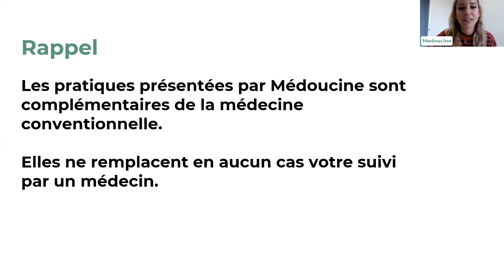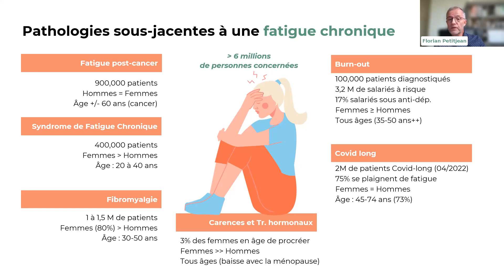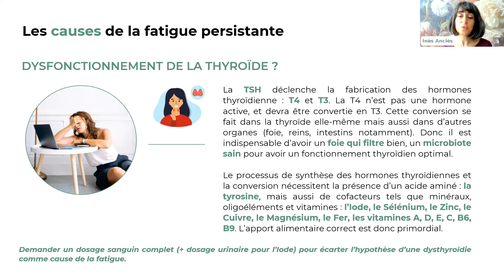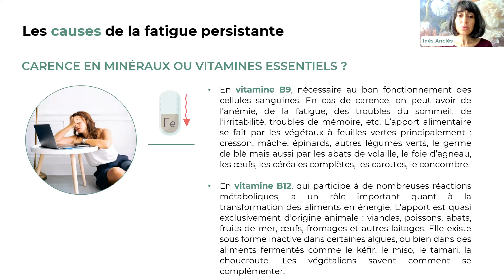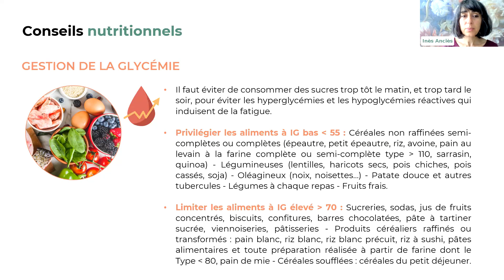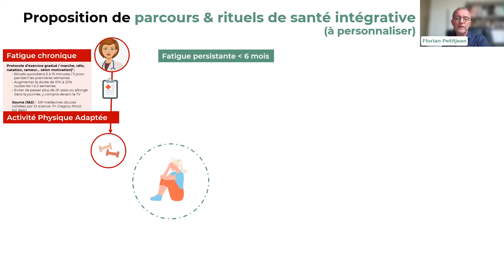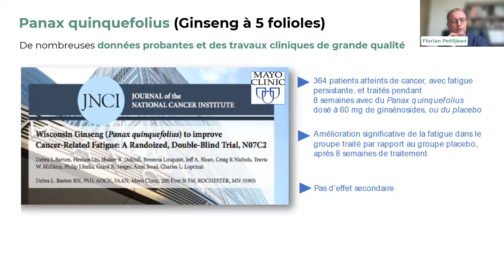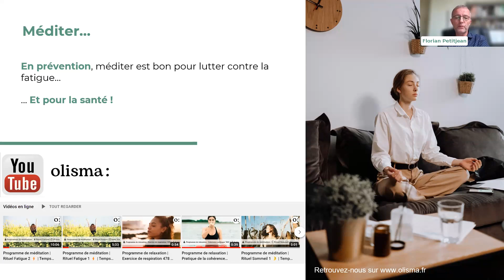[REPLAY] Fatigue : l'accompagner avec la santé intégrative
Fin septembre et déjà fatigué.e ? 😖

Diminution de l'énergie, humeur changeante, difficultés à la concentration, maux de tête...
Qu'elle soit occasionnelle persistante ou chronique, la fatigue peut se révéler handicapante.

Quelles solutions pour retrouver son énergie durablement ?

Florian Petitjean, docteur en pharmacie, fondateur d'Olisma et co-fondateur d'Allié Santé partagera ses connaissances sur la fatigue, astuces et produit de phytothérapie.

Inès Anciaès, Naturopathe du réseau Médoucine partagera les causes de la fatigue chronique, des conseils nutritionnels et d'hygiène de vie.